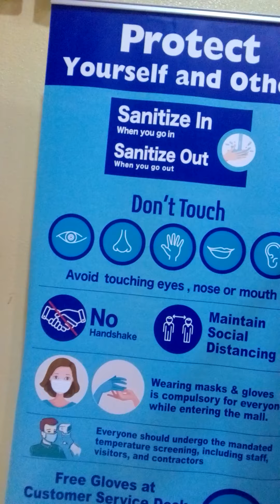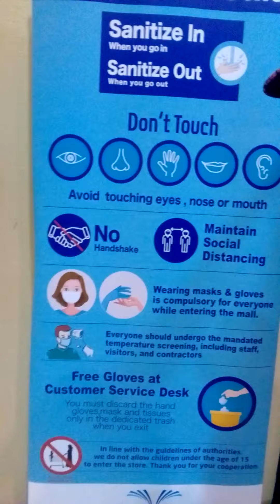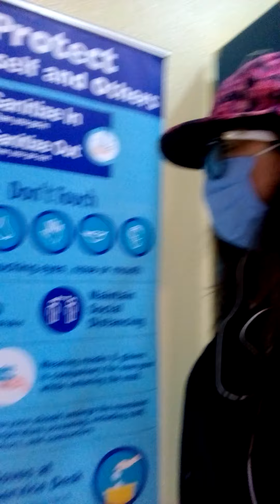😁Wow Mali Sahod😁